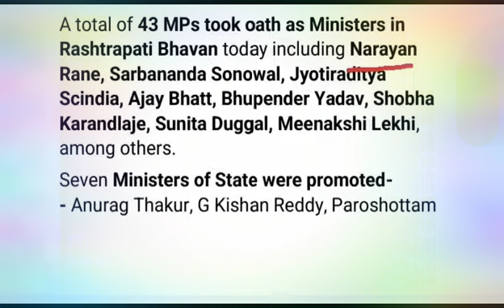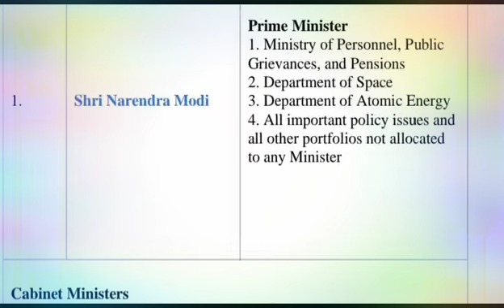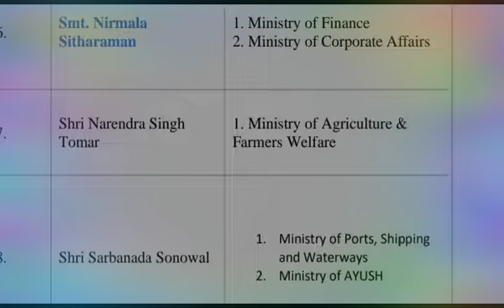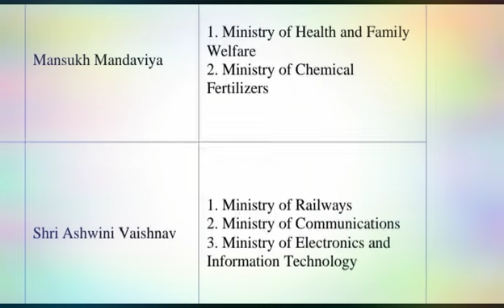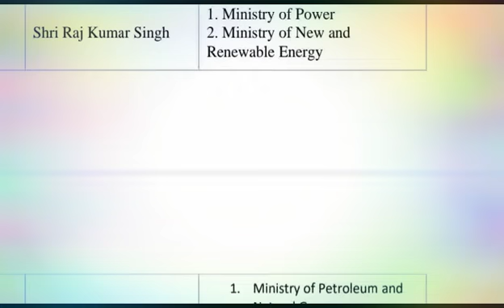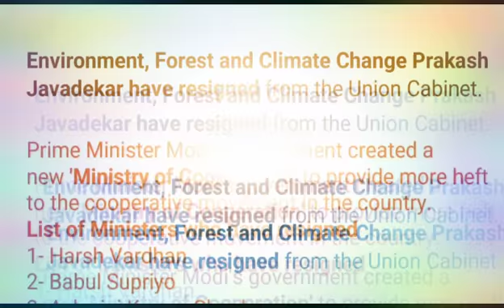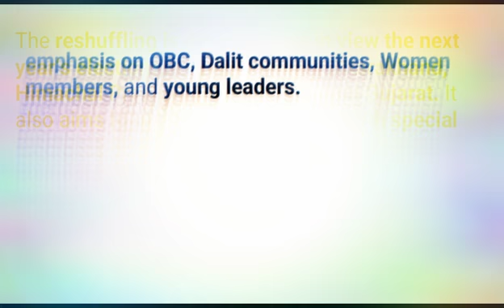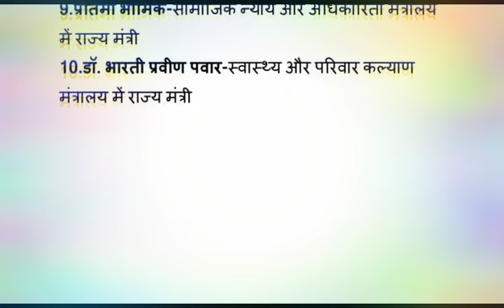New Cabinet Ministers of India 2021